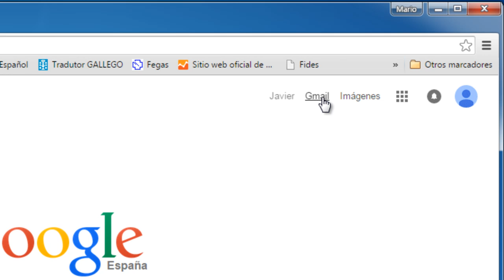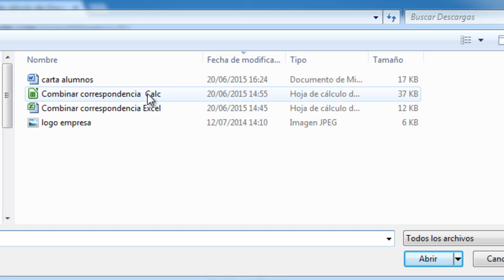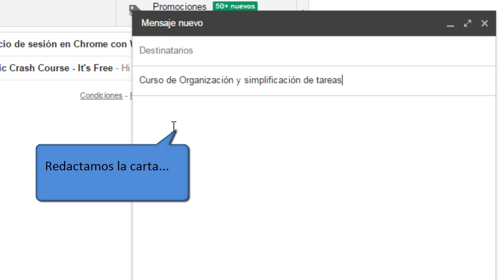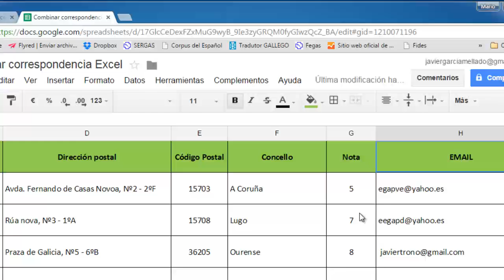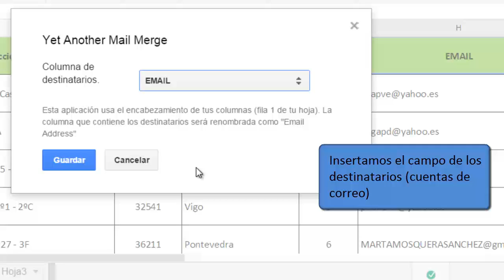Cómo combinar correspondencia con Gmail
La combinación de correspondencia es una función disponible en cualquier paquete ofimático (Office, LibreOffice, OpenOffice, etc) con la cual, por ejemplo, podremos enviar una carta modelo a muchos clientes personalizándolas con los datos particulares de cada uno (su dirección, nombre y apellidos, etc).

El problema puede surgir cuando en vez de imprimirlas en papel deseamos enviarlas directamente por correo electrónico (algo muy habitual y que supone un gran ahorro de costes), ya que para ello necesitaremos tener configurado un cliente de correo electrónico e integrarlo con nuestro procesador de textos.

Si no disponemos de una aplicación de escrito de correo electrónico, podríamos utilizar una cuenta gmail para combinar correspondencia, ya sea utilizando las direcciones insertadas en una hoja de cálculo de Excel o Cal o directamente desde la hoja de cálculo de Google Docs.